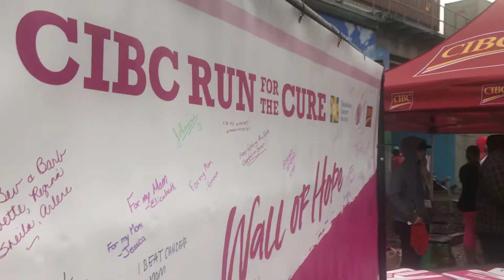Run For The Cure Gathering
Together we are one part 3